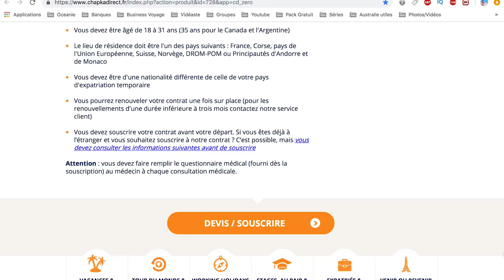PVT Nouvelle-Zélande / Voyager en stop avec Manon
Manon  nous partage son expérience de son PVT en Nouvelle-Zélande et nous témoigne de ses jobs sur place. Elle a voyagé en stop, un mode de voyage a absolument a tester en Océanie. Une éxpérience très interessante a visionner si vous souhaitez tester le stop en Océanie.

JOBS